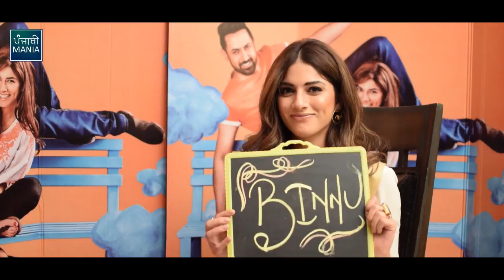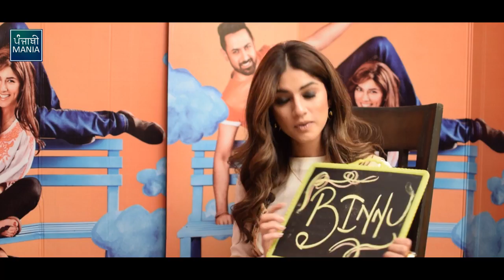Sapna Pabbi | Exclusive Interview | Mar Gaye Oye Loko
Watch Actress Sapna Pabbi known for doing films like Khamoshiyan and Hit TV Series 24 as Kiran Rathod in this Super Fun Interview about her Upcoming debut Punjabi Film Mar Gaye Oye Loko.

This candid Interview was shot at Gippy Grewal's house in Mohali. Watch this exclusive interview to know more about the film and it's Lead Actress, Sapna Pabbi in Mar Gaye Oye Loko.